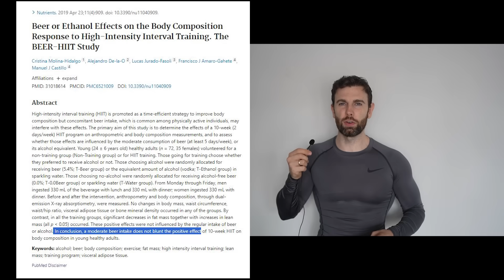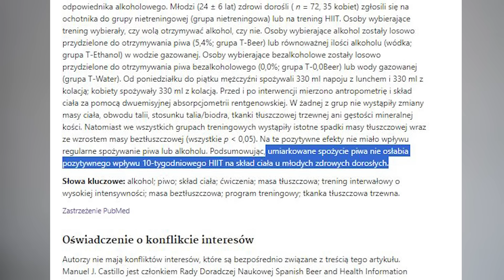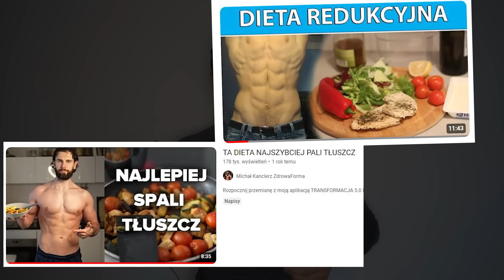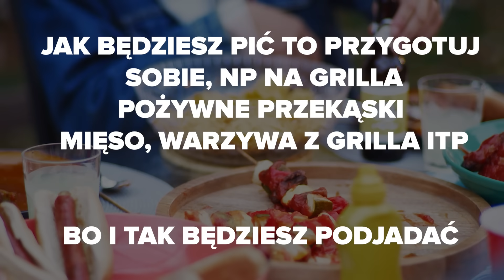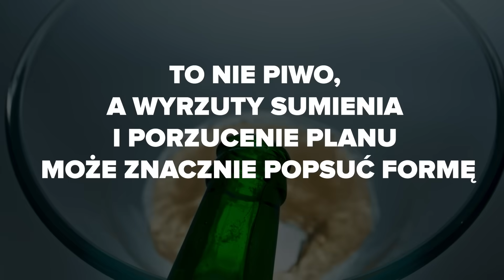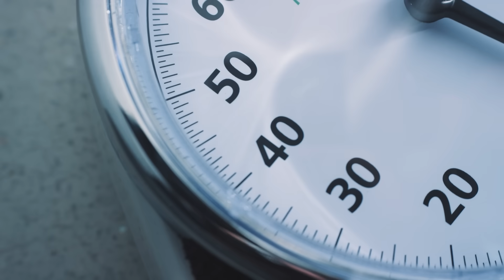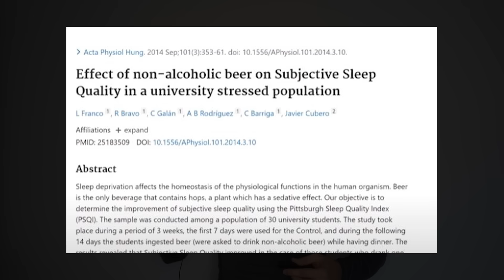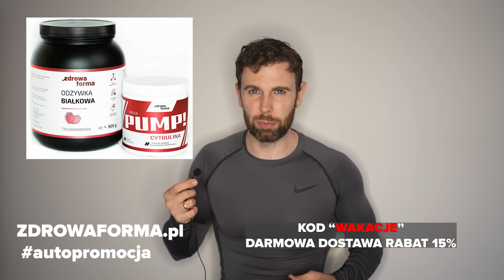ALKOHOL PIWO wódka CAŁA PRAWDA W kwestii DIETY, TRENINGU SYLWETKI (tłuszczu i mięśni)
PIWKO NA ZAKWASY cz może już  1 piwo dziennie zrujnuje Twój progres w treningu ?!
Sezon wakacyjny w pełni więc coraz więcej osób będzie miało takie rozterki.
A biorąc pod uwagę tematykę tego kanału skupimy się w świetle badań i praktycznych wniosków przede wszystkim  na wpływie piwa lub cięższego alkoholu na SYLWETKĘ SPRAWNOŚĆ I ZDROWIE.
I z jednej strony mam dla Was zaskakujące, w miarę świeże badanie (bo z 2019 roku) zestawiające spożycie alkoholu w połączeniu z treningiem o wysokiej intensywności z efektami w postaci zmiany kompozycji ciała z drugiej strony mam sporo wniosków praktycznych
W dzisiejszym nagraniu PIWO ZERO a trening (wady i korzyści piwa zero), i wiele więcej

Rozdziały:
00:00 wstęp
00:40 Badanie o umiarkowanym spożyciu %
01:15 Zaskakujące wnioski
01:32 DRASTYCZNE SKUTKI
02:26 Dieta elastyczna
03:54 Ukryta pułapka alkoholu
05:23 Nie daj się wyrzutom sumienia
06:00 Dlaczego pijesz ?
06:43 Piwo zero to idealna alternatywa
08:21 Kolejne korzyści podmianki "piwa"
09:20 Ale po alkoholu DŹWIGAM WIĘCEJ
10:40 Alkohole cięższe (wódka)
11:07 Krok w tył, a nie KROKI w tył
12:30 Nie byłem abstynentem
13:07 BONUS